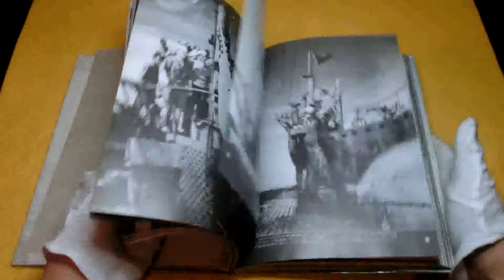THE IMPERIAL JAPANESE NAVY 12 Submarines book I-GO RO-GO HA-GO #0190